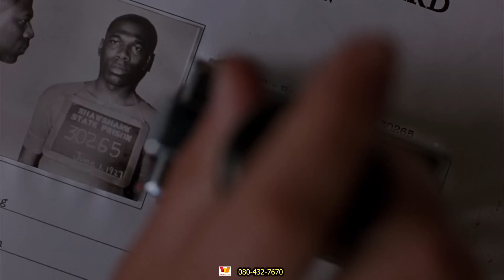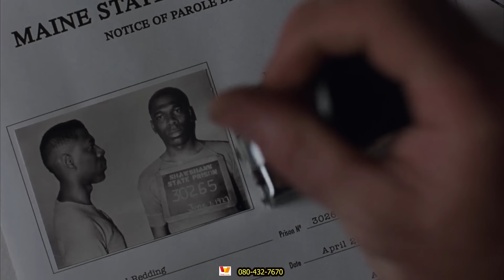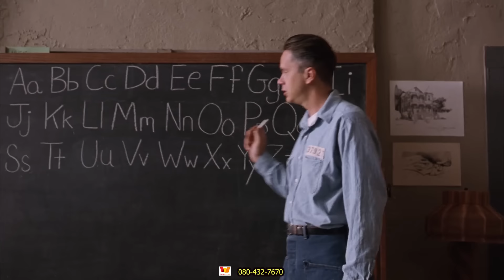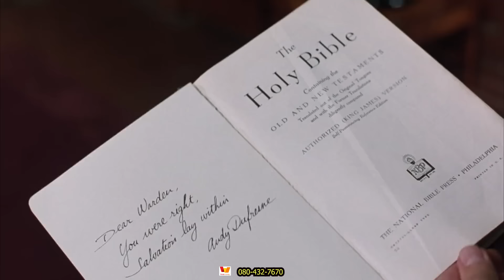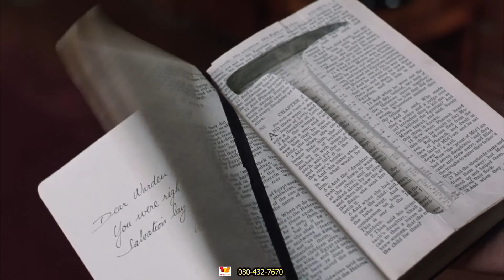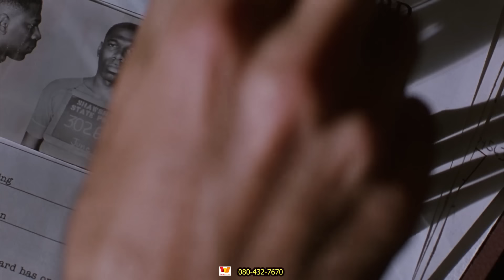[สปอยหนัง]คนเราจะอดทนทำอะไรบ้างอย่างได้นานกี่ปี !! : The Shawshank มิตรภาพ ความหวัง ความรุนแรง